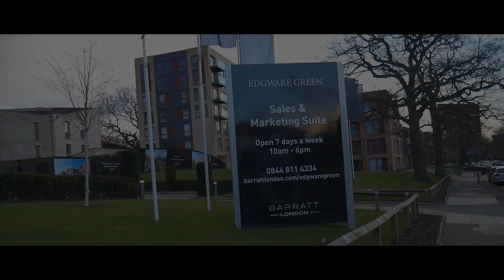Malachi Amour- INTRO (Official Music Video) [Prod. Tempszino]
Visuals By : Nikan
If you like the song you can listen to more of my songs on my soundcloud